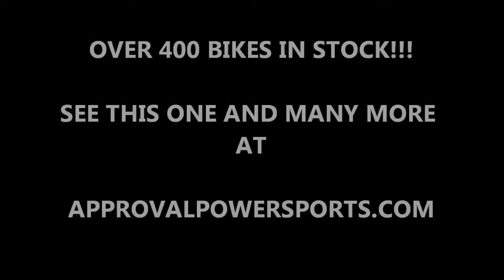2007 yamaha r1 crotch rocket used for sale